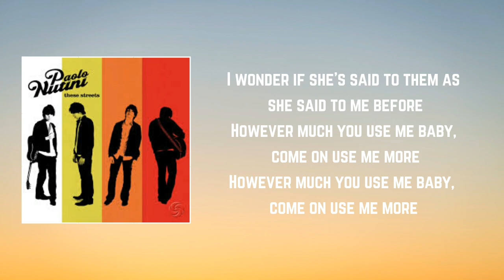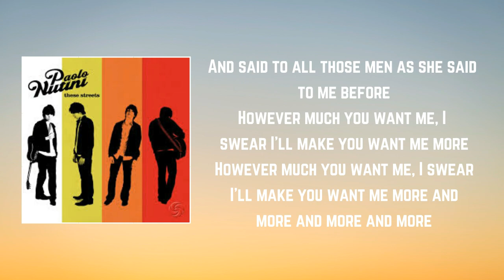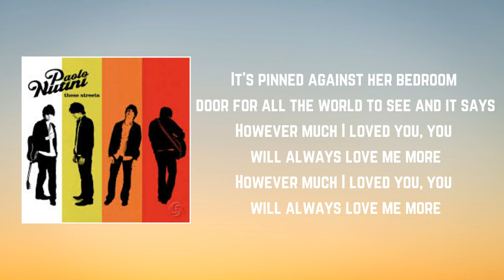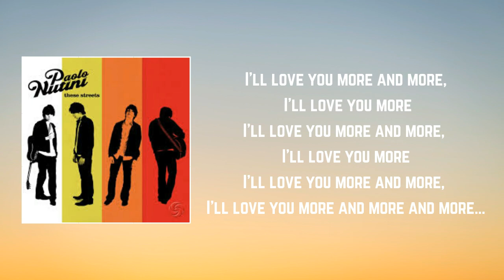Paolo Nutini - Alloway Grove (Lyrics)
Alloway Grove by Paolo Nutini
Album: These Streets

Alloway Grove Lyrics:

To see a girl that's prettier than a diamond shining in the sun
I wonder if she's been naked in her room since I've been gone
I wonder if she's said to them as she said to me before

However much you use me baby, come on use me more

Getting off the train
To see a girl that's sweeter than an apple picked from Adam's tree
Oh glory be!
And I wonder if she's been pressed against an unfamiliar wall
And said to all those men as she said to me before

However much you want me, I swear I'll make you want me more
However much you want me, I swear I'll make you want me more and more and more and more

Arriving at the door
Just to be told that the girl I'm missing has been in London for a while
No more northern skies for her
They say she's left a letter up the stair for everyone
It's pinned against her bedroom door for all the world to see and it says

However much I loved you, you will always love me more
And I guess it's true
However much she loves me I will always love her more

I'll love you more and more, I'll love you more
I'll love you more and more, I'll love you more and more and more...